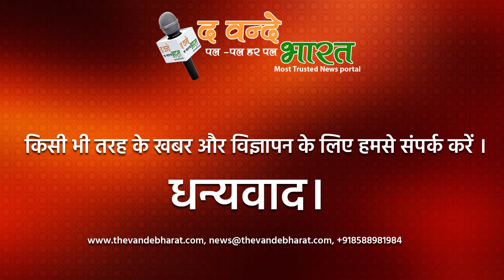वायरल हुआ एक ऐसा video, जिसने इंटरनेट की दुनिया मे तहलका मचा दिया है